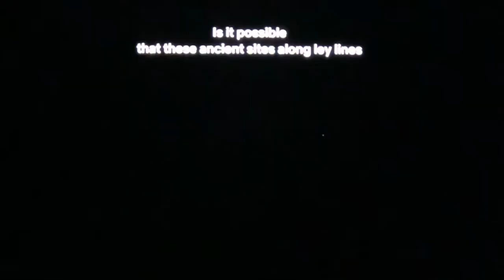Just like today! Planes fly in straight lines, not 1000 east or west